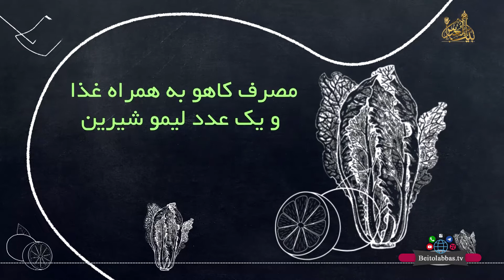راه های درمان نقرس (2)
درمان بیماری نقرس یا MSU با طب اسلامی - سخنان جالب دکتر ضیایی در رابطه با طب اسلامی - تهیه شده در شبکه جهانی بیت العباس - پل های ارتباطی : شماره تماس 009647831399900 / کانال تلگرامی: BeitolAbbasTV@ / پیامک بین الملل 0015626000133 / پیامک داخل ایران 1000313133 / یوتویوب و اینستاگرام: beitolabbastv / ماهواره یاهست فرکانس 12073 _V